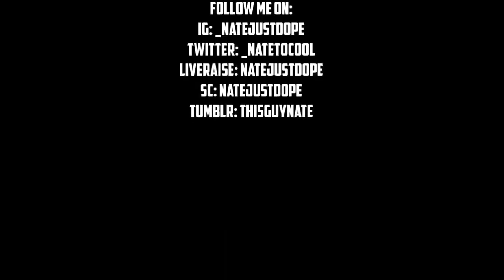REACTING TO Southern University Human Jukebox | McNeese State 2024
Follow Me On:
LiveMe: natejustdope
SC: natejustdope